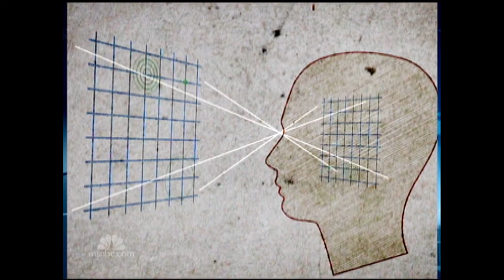Vision Restoration Therapy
Nearly 20% of TBI, Stroke and other ABI survivors suffer long-term vision impairment. VRT, safe and non-invasive, offers some hope of relief.